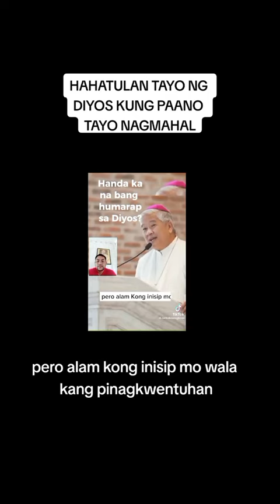HAHATULAN TAYO NG DIYOS KUNG PAANO TAYO NAGMAHAL